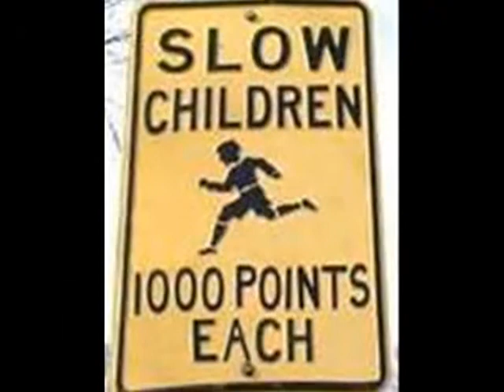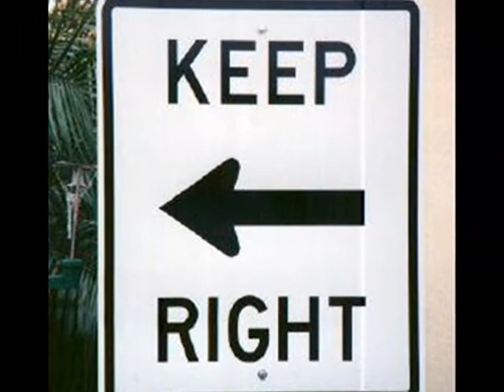The Monsignors - SONG #2.wmv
Does a party anthem get any better than this? Well Stuart sure as hell doesn't think so! Blur's nihilistic masterpiece, handled with equal doses of care & cahunas by The Monsignors in Adelaide. "WTF's goin' on in 'ere" indeed Roscoe...

Thanks as ever to Billy Hyde studios for the best engineers, gear and space to record in. Superb.